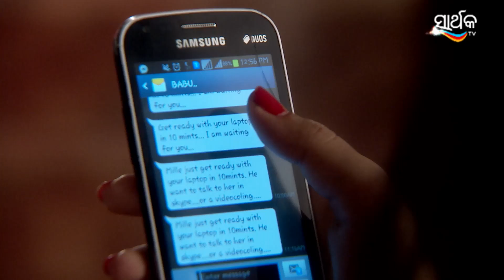ମୋ ଜେଜେମା - Mo Jeje Maa | Odia Serial | Full Ep - 105 | Zee Sarthak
Show Name : Mo Jeje Maa
Producer/Star Cast : Hara Patnaik,Vikas Shrivastav,Sudhasri Madhusmitaa,Isha Bebortta

Mo Jejemaa is an Odia drama television series showcasing the patriarchal family of a 70-year old man, Siddharth Samantray. After the death of his wife, Samantray realises that all his family members are selfish and only intend to get hold of his vast property. As a result, he remarries a young girl and makes a will wherein, he nominates his entire property on his newlywed wife’s name.